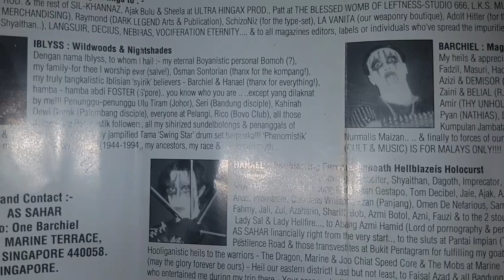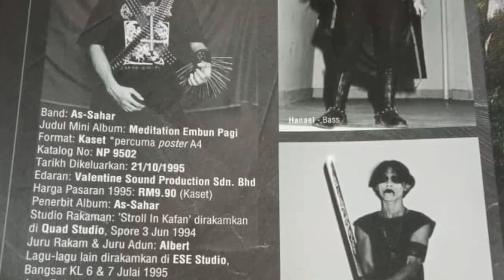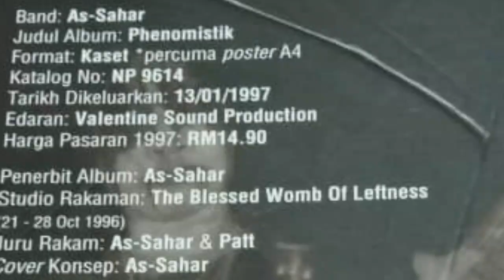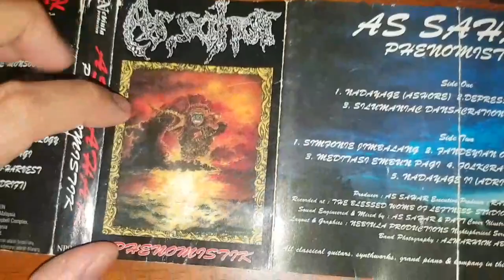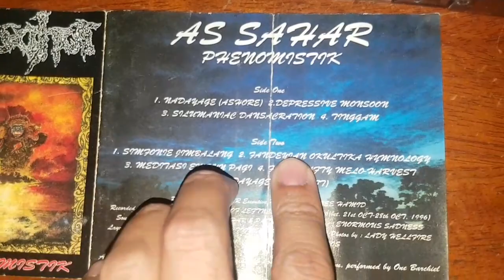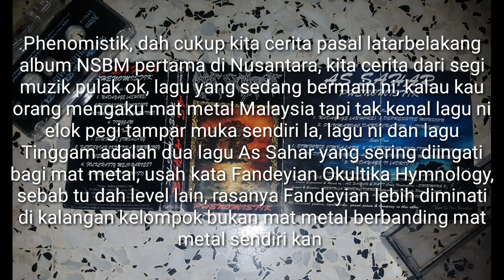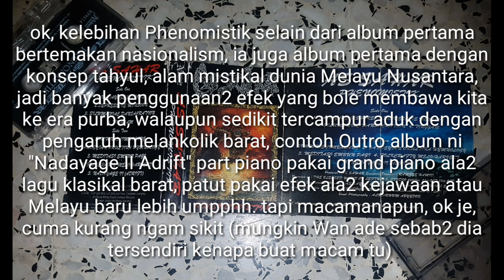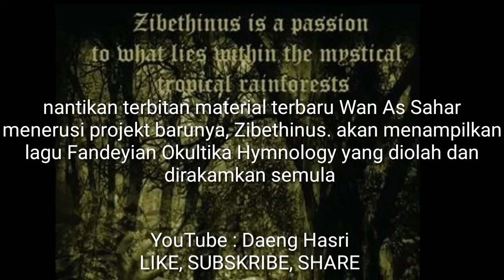Ulasan Ekstrim Metal Malaysia 15 : Album Metal Nasionalis Pertama di Nusantara - AS SAHAR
Pada penghujung 1996, scene kita dikejutkan dengan penerbitan sebuah album metal bertemakan Nasionalisma yang pertama di rantau Nusantara. Album yang mencetuskan kontroversi serta fenomena ini walaubagaimanapun dianggap salah satu album paling laris di bawah penerbitan Nebiula Produktion, malah dari pengaruh album ini lah, lahirnya satu cabang muzik metal baru. Album itu  adalah Phenomistik dari As Sahar.